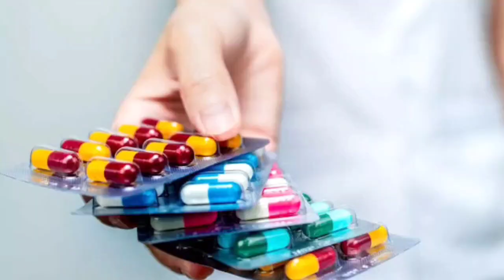Hyperpigmentation treatment at home / अब कभी नहीं होगी काली झाईयों की प्रॉब्लम / MAHIS BLUSH